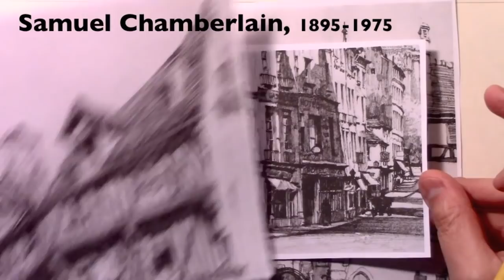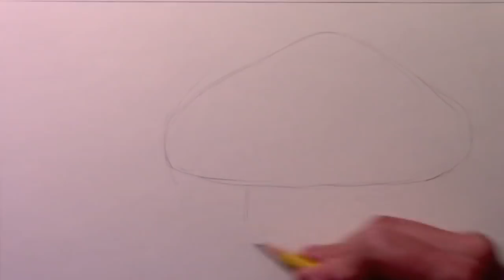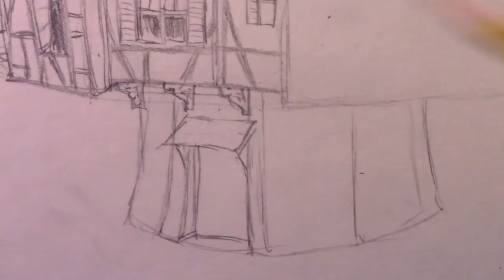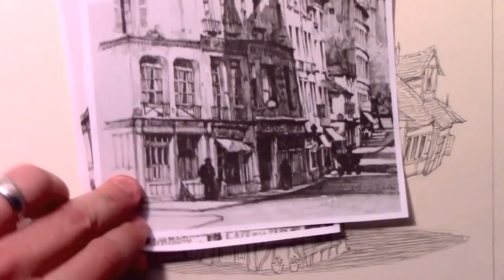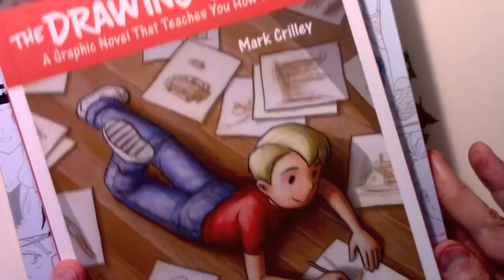"The Mushroom House": How Artists Use Reference to Add Details